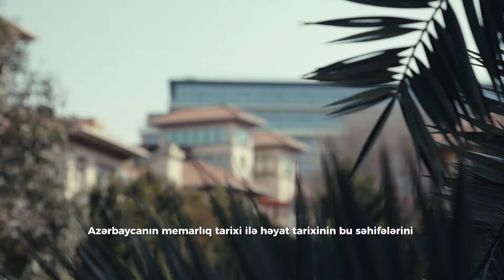Искусство создания города будущего – Sea Breeze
Создание целого города – это искусство.

Над проектом Sea Breeze работают лучшие специалисты со всего мира. Они привносят сюда свою жизнь, свой взгляд, опыт и творчество, объединенные одной общей идеей. Здесь каждый сможет выбрать свой уголок мечты – от малоквартирных уютных комплексов до футуристических высотных зданий. Вместе с проектами создается полноценная инфраструктура, огромное внимание мы уделяем озеленению и созданию парковых зон.

Город будущего, создающийся руками этих людей, уже так близко.
Bütöv bir şəhər salmaq bir incəsənətdir.

Sea Breeze layihəsi üzərində dünyanın hər yerindən ən yaxşı mütəxəssislər çalışırlar. Onlar bir ümumi ideya ətrafında birləşərək, baxışları, təcrübələri və yaradıcılıqları ilə bu layihəyə töhfələrini verirlər. Burada hər kəs öz arzusundakı həyatı gerçəkləşdirə bilər – rahat kiçik yaşayış komplekslərindən futuristik hündürmərtəbəli binalara qədər. Layihələrlə yanaşı, biz abadlıq-quruculuq işlərinə, park ərazilərinin yaradılmasına da böyük diqqət yetiririk.

Bu peşəkar insanların əli ilə salınan gələcəyin şəhəri artıq daha da yaxındır.